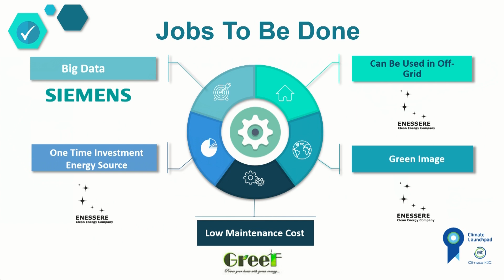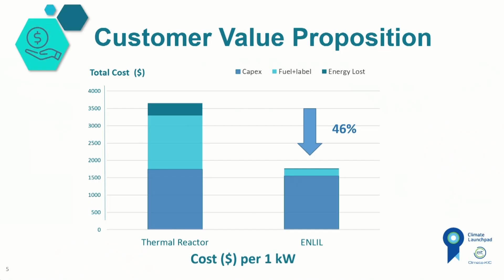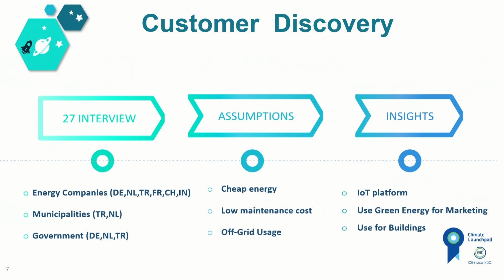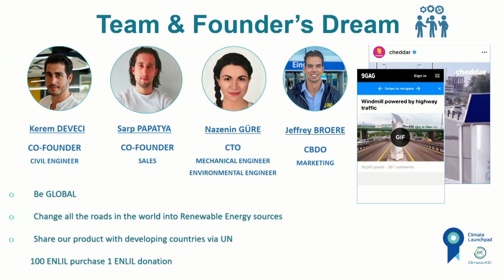ENLIL- Vertical Axis Wind Turbine @ CLP18 Global Grand Final ~ ClimateLaunchpad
ENLIL is a smart wind turbine project that transforms highways into renewable energy sources (Turkey)